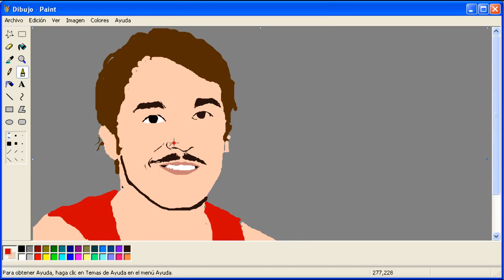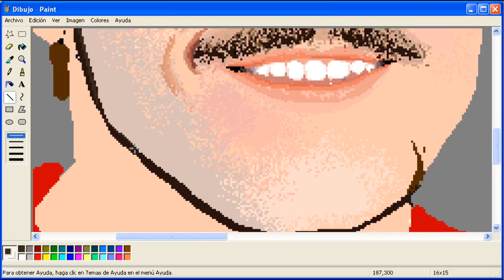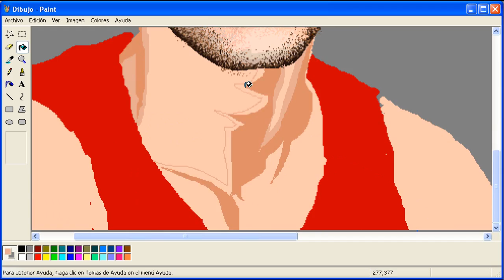MS Paint: Tomás González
Un pequeño homenaje a este gran deportista y en general a toda la comitiva chilena que estará presente en el evento deportivo más importante de todos los tiempos. Suerte y fuerza chilenos y latino-americanos.

Duración real: 2 horas 57 minutos